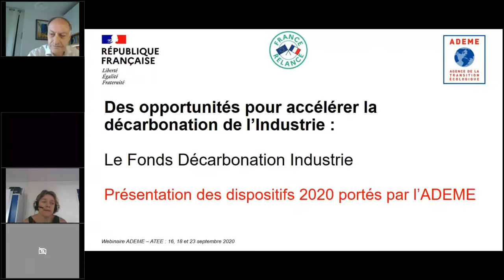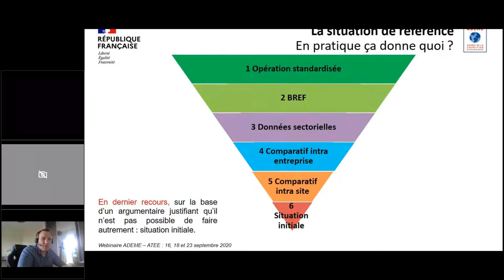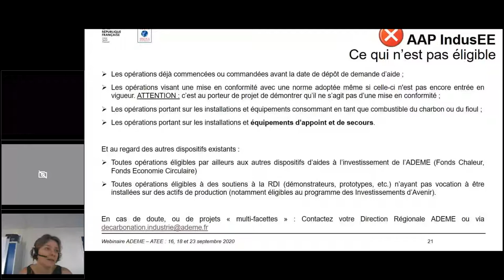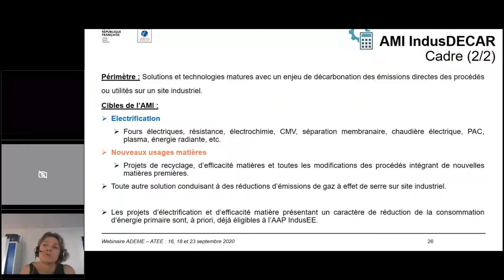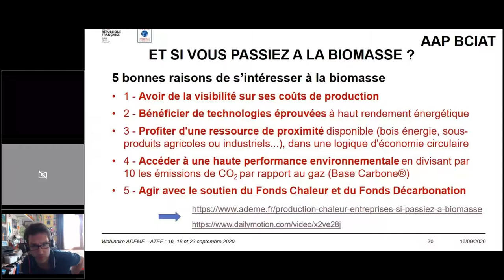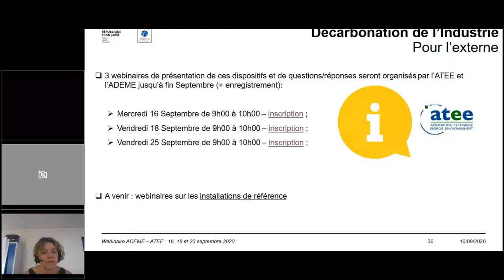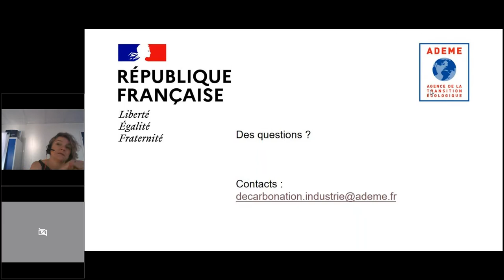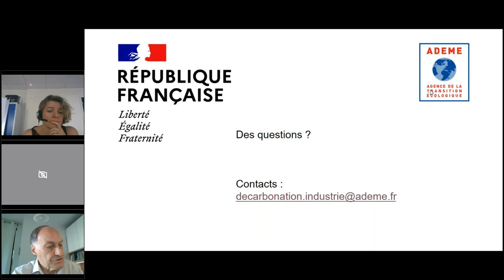Plan de relance : la décarbonation de l’industrie au cœur des dispositifs de soutien 16/09/2020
Conférence organisée par l’ATEE et l’ADEME pour présenter les initiatives conduites par l’Agence de la transition écologique d’ici à la fin 2020 : Plan de Relance, la décarbonation de l’industrie au cœur des dispositifs de soutien.

Efficacité énergétique et électrification des process, évolution des procédés, nouveaux usages matières, chaleur biomasse... les industries bas carbone sont encouragées par le Plan France Relance. L’Agence de la transition écologique (ADEME) propose d’ores et déjà aux entreprises de nouvelles subventions dans le cadre des Appels à projets suivants :

- Efficacité énergétique sur les procédés et/ou les utilités (aides à l'investissement) : Appel à projets - clôture le 20 octobre 2020

- Evolution des procédés au service de la décarbonation dans l'industrie – Projets d’implémentation de procédés matures d’électrification, de nouveaux usages matières, ou autres Appel à manifestations d’intérêt - clôture le 9 novembre 2020

- AAP Biomasse Energie et Entreprises Appel à projets - clôture le 20 octobre 2020 -